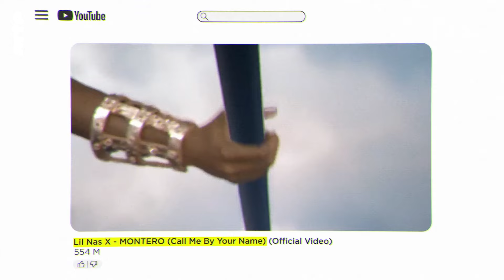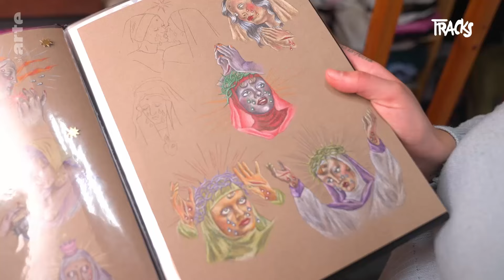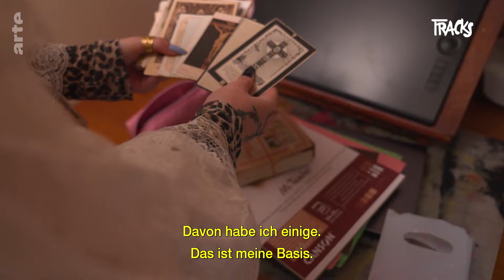Wie queere Menschen mit ihrem Glauben umgehen | ARTE Tracks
Was wenn sich die Jungfrau Maria vor der Empfängnis des Jesuskindes vergnügt hätte? Könnte die Erbsünde das Tor zu einem neuen Eden öffnen? Wen das katholische Dogma ausschließt, der wendet sich der Blasphemie zu, um eine inklusivere und queere Religion zu denken, eine neue Form der Spiritualität.
Tracks trifft Künstler*innen, die die christliche Ikonografie neu erfinden und neue Heiligtümer schaffen.